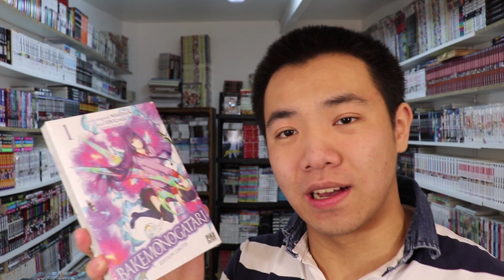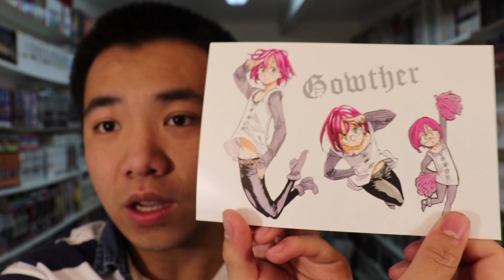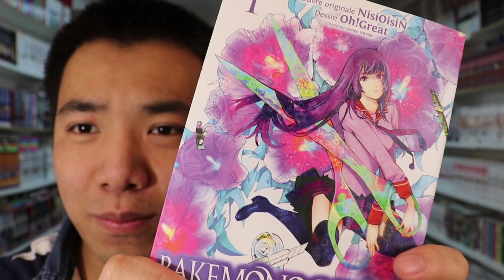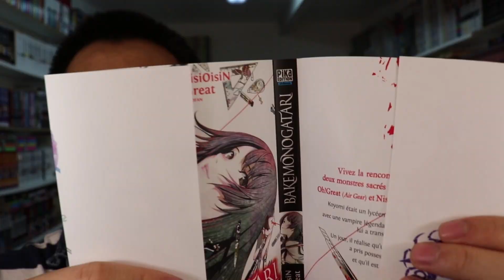L'ÉDITION LIMITÉ DE BAKEMONOGATARIE ENFIN ACHETÉ !!!